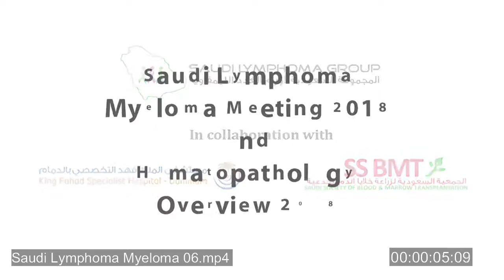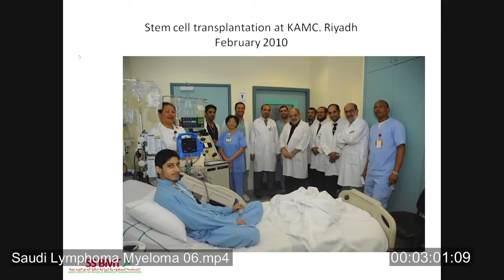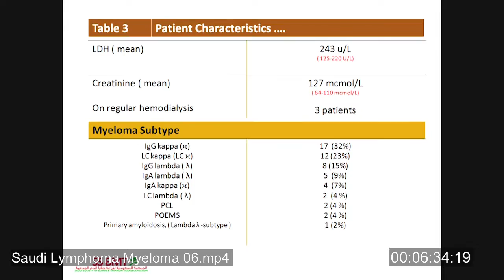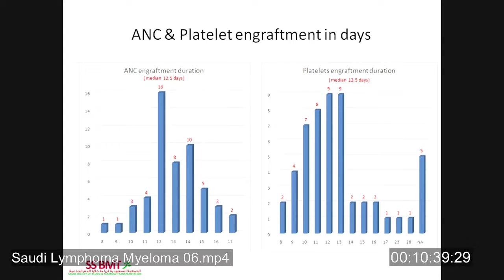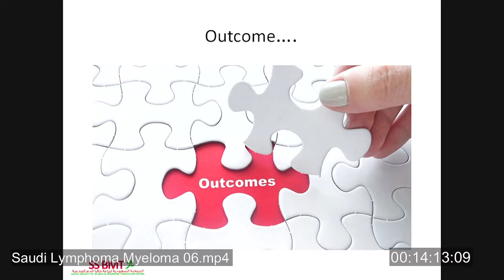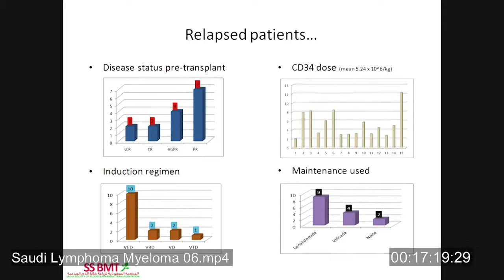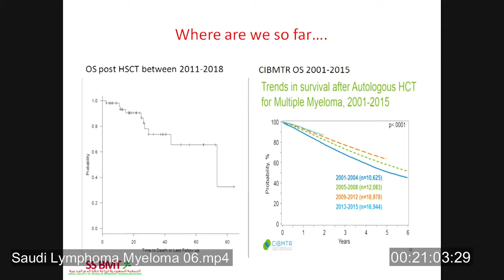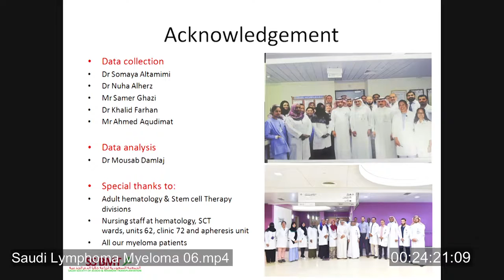Saudi Lymphoma Myeloma 06 ASCT in MM patients KAMCR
ASCT in Multiple Myeloma patients, KAMC-Riyadh Experience – an Update by Dr. Giamal Gmati (KAMC-Riyadh) - SLM 2018, 28 Sep 2018, Dammam, Saudi Arabia